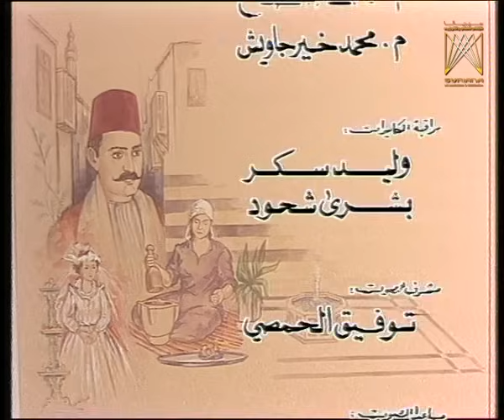مسلسل أيام شامية ـ الحلقة 10 العاشرة كاملة | Ayam Shamia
قصة حي من أحياء دمشق في اواخر العهد العثماني وبداية عصر النهضة تعرض للعادات والتقاليد والعلاقات التي كانت سائدة في ذللك الوقت .

بطولة | Cast

عباس النوري
ناجي جبر
حسام تحسين بيك
سليم كلاس
بسام كوسا
سامية الجزائري
هالة شوكت
خالد تاجا